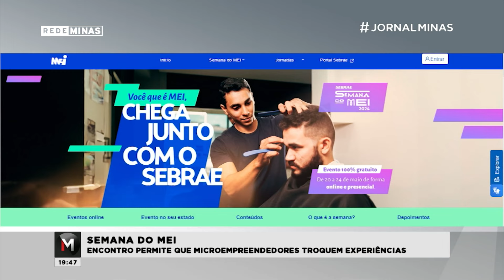Semana do MEI: Encontro permite que microempreendedores troquem experiências - Jornal Minas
Um encontro para troca de experiências e novas de parcerias. O Sebrae está realizando a Semana do MEI, O Microempreendedor Individual. E a participação pode ser também remota.